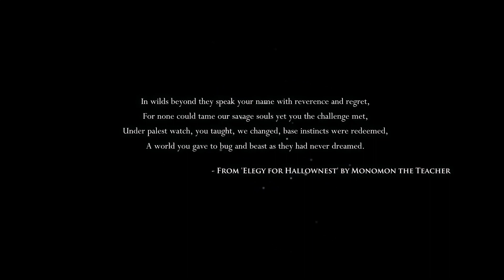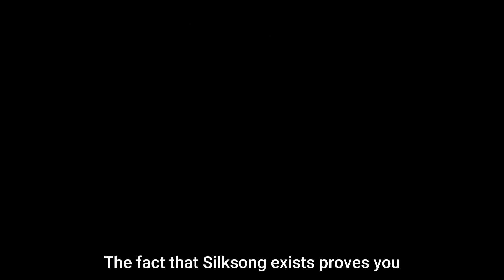Lil' Murder Vessel in a Big World [Hollow Knight 1]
Hollow Knight is a metroidvania taking place in a world of talking bugs, where you, a smol murder child with a strange blank mask, venture deep into the old kingdom of Hallownest in search of… something.  There are countless threats to fight, npcs to meet and listen to, strange things to see and learn, and tragic stories to uncover in these old ruins, all while a strange Infection rages in the background…

I haven’t played Hollow Knight in a bit so this might be fun in the sarcastic sense of the word, haha.